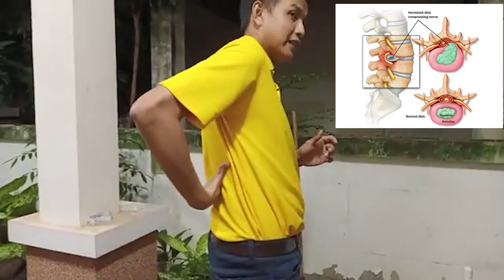ปวดหลังจากหมอนรองกระดูกทับเส้น อาการแค่ไหนที่ควรผ่าตัด | ตอบคำถามกับบัณฑิต EP.36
คนไข้มาทำกายภาพบำบัดพบบ่อยว่า ว่ากำลังตัดสินใจว่าจะผ่าหรือไม่ผ่าดี จริงๆแล้วการผ่าตัดมีแนวทางอยู่ตามคลิปนี้ครับ การผ่าตัดหากเร็วไปก็ไม่ดี ช้าเกินไปก็อาจจะไม่ได้ผล ทุกอย่างควรพิจารณาแบบลงตัวครับ ลองศึกษาดูะนครับ

เสาร์-อาทิตย์ 9.00น.-17.00น.